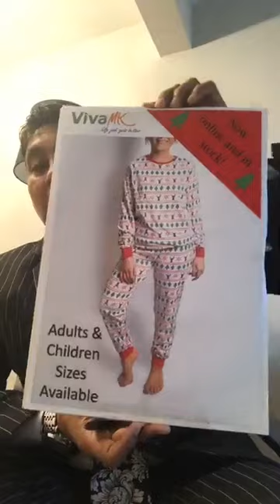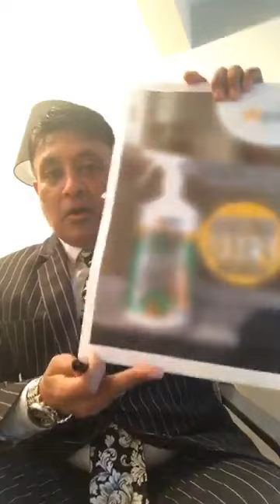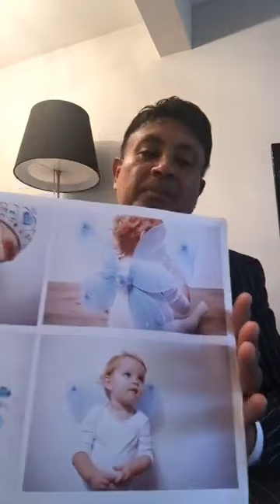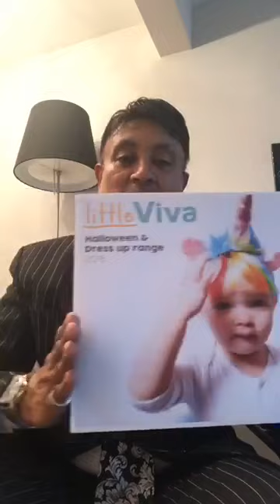Michael Khatkar Thursday 25th October 2018 ~ VivaMK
This is the place to  come to if you are looking for:
kleeneze company
Kleeneze Scam
Kleeneze Global
Kleeneze International
Kleeneze Europe
How To Start Kleeneze
Kleeneze wales
Kleeneze UK

kl891663